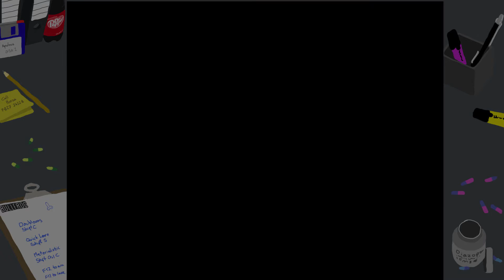Theme Hospital #9 - Too Many Ribs (Frimpton-on-Sea)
It's a matter of laugh or death in Theme Hospital. Design, maintain and manage a hi-tech hospital facility, making the most of limited resources and turning cures into cash. The Grim Reaper stalks the corridors, the ill have some very odd ailments, and the staff want to play doctors and nurses together. No matter how you look at it, you're in control of a very sick hospital.

○ Game: In game music

Thank you to everybody who watches the video, a bigger thank you to those who click on the ‘like’ button and to all those that subscribe - I love you the most!